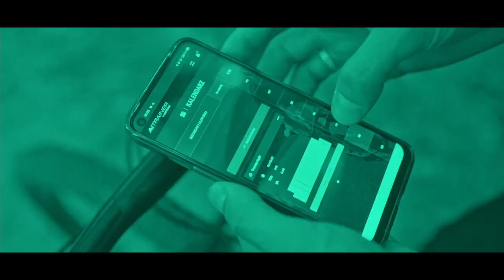W KOBIECYM PELETONIE – Trening Kolarski Bez Tajemnic – odc.11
Przed Wami pierwszy odcinek o kulisach kobiecych treningów kolarskich! Tego na polskim youtube jeszcze nie było!

Paulina Brzeźna-Bentkowska, Katarzyna Pawłowska i Monika Brzeźna opowiadają o wejściu do kobiecego peletonu, teamach oraz wyścigach w Polsce i za granicą, godzeniu treningów i zawodów z edukacją oraz życiem prywatnym, specjalizacji i wszechstronności, a także perspektywach rozwoju dla młodych zawodniczek. Rozmowę prowadzi Małgorzata greten Pawlaczek.

Katarzyna Pawłowska
kolarka torowa i szosowa, trzykrotna torowa mistrzyni świata – w 2012 i 2013 w scratchu, w 2016 w wyścigu punktowym, szosowa wicemistrzyni świata w wyścigu drużynowym na czas (2015), mistrzyni Europy. Olimpijka z Londynu (2012). Pierwsza reprezentantka Polski, która została mistrzynią świata w kolarstwie torowym. W sezonie 2012/13 zdobyła Puchar Świata w wyścigu indywidualnym na dochodzenie oraz w wyścigu punktowym. Niezliczone tytuły mistrzyni Polski w kolarstwie torowym, ale i na szosie w wyścigu parami zdobyła złoto w 2009 roku (z Magdaleną Zamolską).

Paulina Brzeźna-Bentkowska
kolarka szosowa, reprezentantka Polski na Letnich Igrzyskach Olimpijskich 2008. Wielokrotna medalistka Mistrzostw Polski w kolarstwie szosowym, zdominowała górskie szosowe MP. 10 sierpnia 2008 zajęła 8. miejsca w wyścigu ze startu wspólnego podczas letnich igrzysk olimpijskich w Pekinie. Był to wówczas najlepszy wynik w historii startów Polek w wyścigach kolarstwa szosowego na letnich igrzyskach olimpijskich. Długo do niej należał również najlepszy wynik w mistrzostwach świata w kolarstwie szosowym. 17. miejsce w wyścigu elity kobiet w 2009 roku i 10 miejsce w wyścigu elity kobiet w 2012. Zwycięstwa w Gracia Orlova, Krasna Lipa, Tour de Pologne. Obecnie trenerka MAT Atom Deweloper Wrocław, żona i mama Karolka.

Monika Brzeźna
dwukrotna wicemistrzyni Polski w wyścigu ze startu wspólnego (2014 i 2017). Wielokrotna mistrzyni Polski w jeździe parami (2013, 2014 i 2015) oraz w jeździe na czas drużynowo (2013, 2014 i 2015), a w górskich mistrzostwach Polski zajęła dwukrotnie 1 miejsce (2018, 2021), dwukrotnie 2 miejsce (2013 i 2020) i trzykrotnie 3 miejsce (2014, 2015, 2019). Druga w dwóch edycjach Sowiogórski Tour.

Spis treści:
00:01:16 Biogramy zawodniczek
00:04:32 Początki w kolarstwie Katarzyny Pawłowskiej, Pauliny Brzeźnej-Bentkowskiej i Moniki Brzeźnej
00:07:24 Popularność kobiecego kolarstwa kiedyś i obecnie
00:12:40 Zainteresowanie polskich klubów prowadzeniem zawodniczek oraz poziom szkolenia
00:17:23 Role w kobiecym peletonie obecnie i dawniej. Między wszechstornnością a specjalizacją
00:19:25 Wykształcenie - jak pogodzić treningi i wyścigi ze szkołą i uczelnią
00:20:44 Życie prywatne, w tym towarzyskie - czy trenując kolarstwo i ucząc się jest na to czas
00:24:55 Monika Brzeźna o studiach, które ukończyła, czyli inżynierii środowiska i organizacji nauki oraz treningów i wyścigów w czasie nauki
00:27:16 Paulina Brzeźna-Bentkowska o tym, jak ułożyć sobie relacje z wykładowcami na studiach
00:27:43 Czy teamy zagraniczne są jedyną perspektywą dla utalentowanych polskich zawodniczek? Nowa kobieca grupa zawodowa w Polsce, pierwsza po kilkunastu latach!
00:31:40 Jak wygląda kobiece ściganie na polskim podwórku - teamy, zawodniczki, taktyka, strategia, porównanie z wyścigami zagranicznymi
00:35:30 Kolarstwo kobiet to jedna wielka walka, tu nie ma miękkiej gry i wycofywania się z wyścigów
00:36:07 Jak się dostać do grupy zawodowej - zasady, na co zwracają uwagę ich menedżerowie, nawiązanie kontaktu, pierwsze rozmowy, kontrakt, jak się w takim teamie utrzymać, jakie wiążą się z tym emocje, jakie różnice między polskimi a zagranicznymi teamami - organizacyjne, treningowe, wyścigowe
// CZYM JEST AITRAINER //

AiTRAINER to inteligentny program do treningu kolarstwa w 4 dyscyplinach: kolarstwo szosowe, kolarstwo górskie MTB, Gravel i kolarstwo przełajowe CX. AiTRAINER to ułożone na podstawie Twojego FTP lub HRmax treningi, które stopniowo, w zależności od wykonanej pracy oraz adaptacji Twojego organizmu na bodźce treningowe dopasowują się intensywnością i objętością.

👉 Jeśli szukasz planu treningowego na rower ale nie wiesz od czego zacząć – to idealna propozycja właśnie dla Ciebie!

👉 Wprowadź teorię w praktykę! Zaloguj się do aplikacji już teraz i zyskaj 2 tygodnie darmowego trenowania

Masz pytania? Zostaw komentarz pod filmem - odpowiemy na nie na bieżąco.